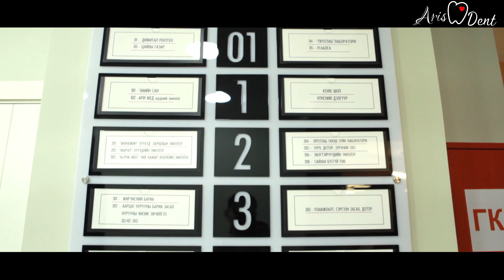Aris Dent hospital 11 18